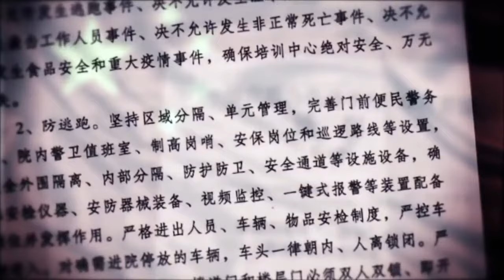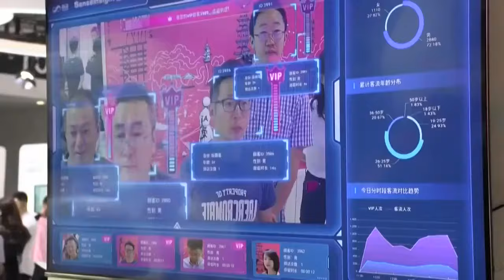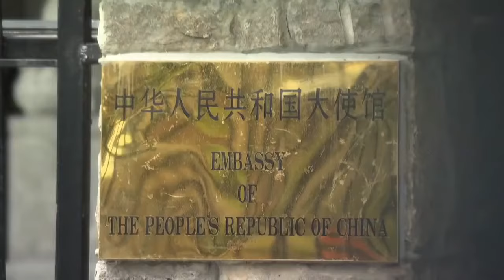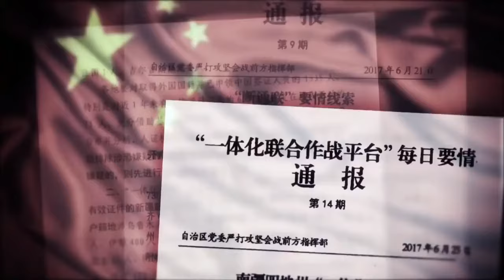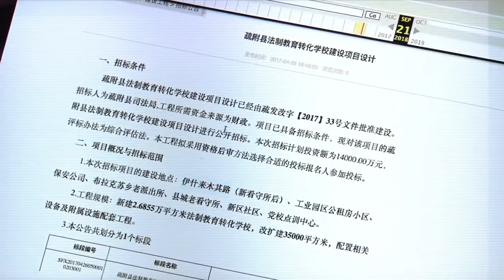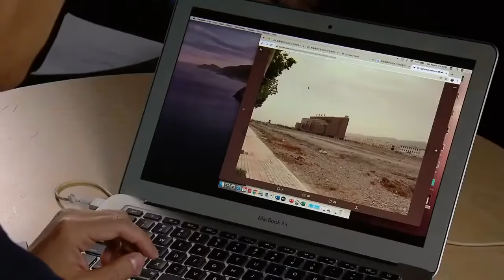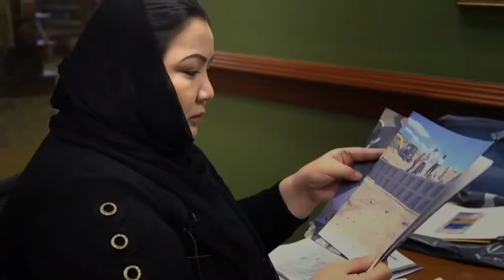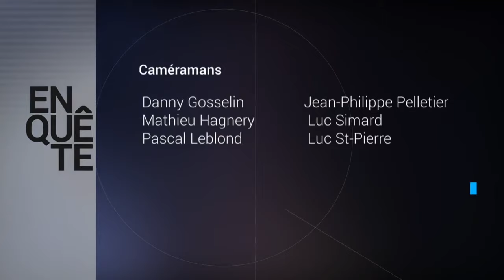Reportage | Reportage Choc 2022 | La Chine Et Ses Prisons Inhumaines |Documentaire Choc 2022| prison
📣 Chaque jour de nouvelles vidéos